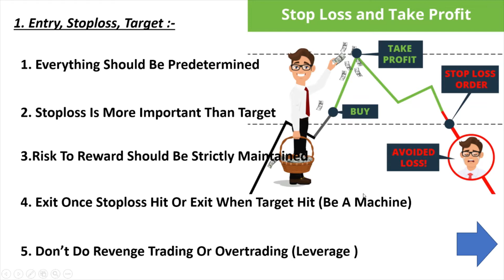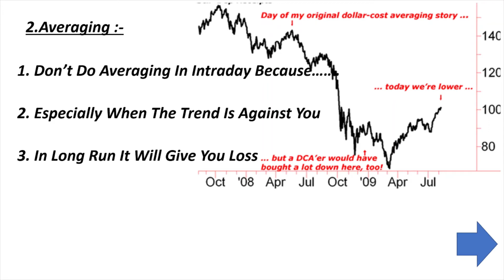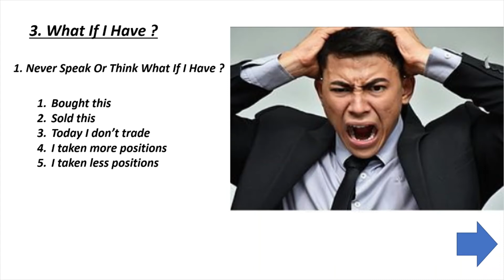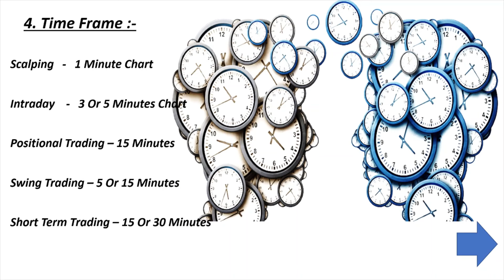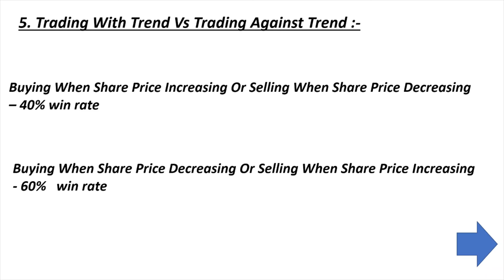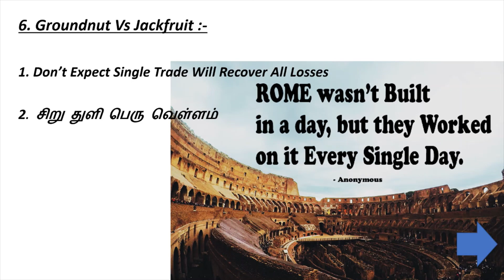Intraday Trading Plan - Entry, Target, Stoploss, Timeframe, Psychology, News Based Trading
intraday trade setup
how to set stoploss and target ?
which timeframe used in intraday?
trading psychology?

The news or details mentioned in this video are based on information available in public domain, they are subject to correction so verify it with other sources before come to conclusion . I AM NOT A SEBI REGISTERED ANALYST . I AND MY CHANNEL WAS NOT RESPONSIBLE FOR PROFIT OR LOSS MADE BY YOU, SO TAKE TRADES ON YOUR OWN RISK, CONSULT YOUR FINANCIAL ADVISOR BEFORE TAKING ANY TRADE

How to make money in share market ?